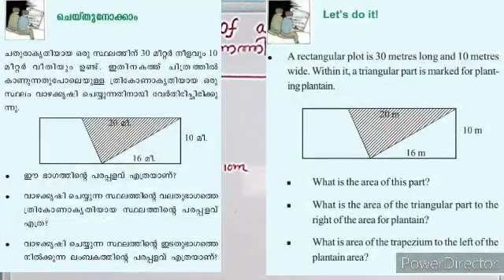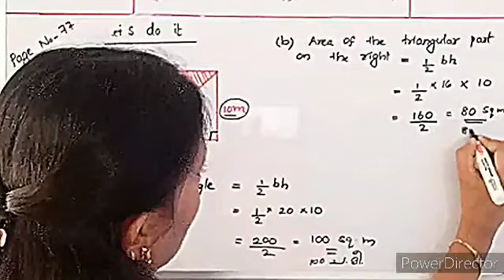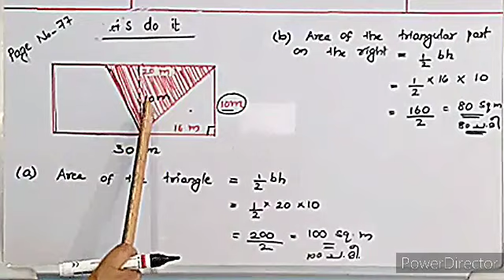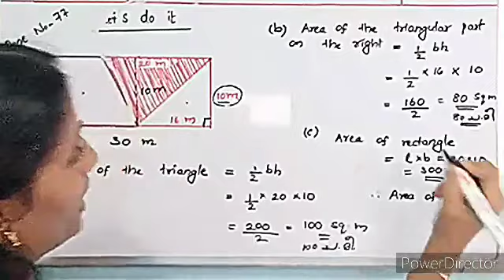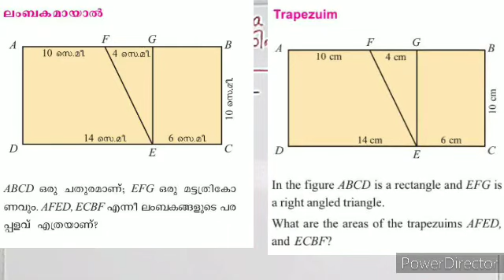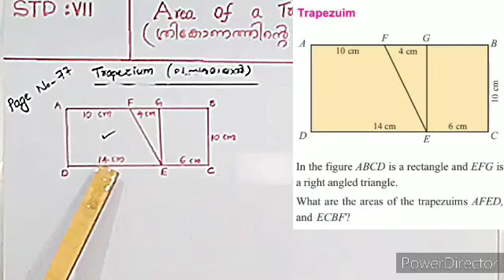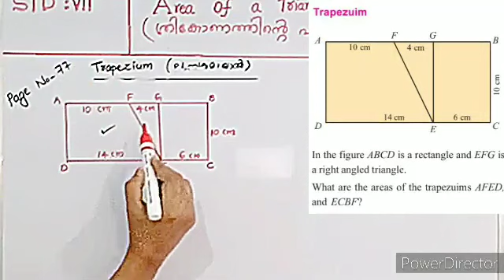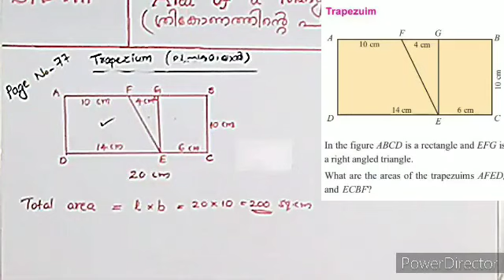STD-7 UNIT-5 AREA OF A TRIANGLE PART-4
Santhini.T
 UP Mathematics
 CNN BHS Cherpu